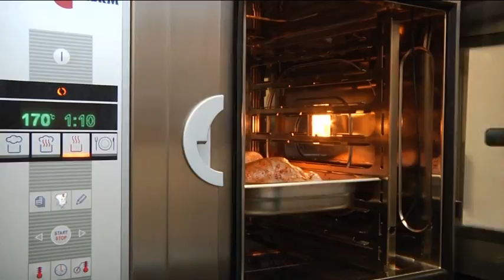Grono s.c. Restauracja, catering, imprezy okolicznościowe -- Kartuzy, woj. pomorskie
"GRONO" s.c. jest firmą świadczącą usługi gastronomiczne i cateringowe.

Posiadamy bogate doświadczenie w organizacji wszelkiego rodzaju przyjęć okolicznościowych, imprez rodzinnych i plenerowych zarówno w naszych lokalach, jak i w dowolnym miejscu przez Państwa wskazanym. Nasze zaplecze umożliwia organizację imprez dla 1000 osób na szkle.